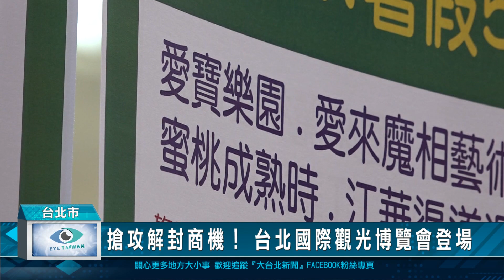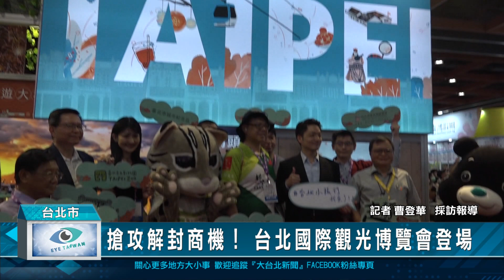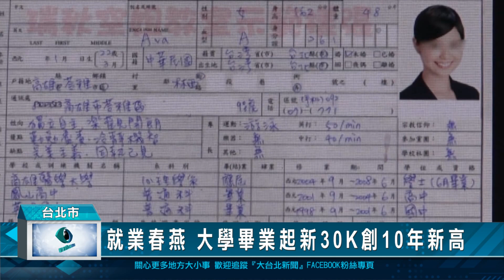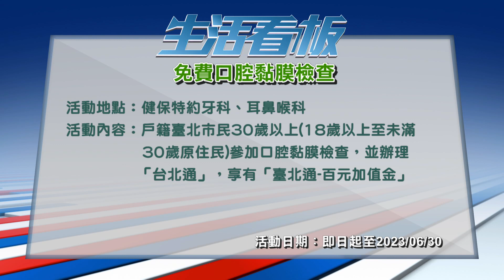20230526 台北新聞